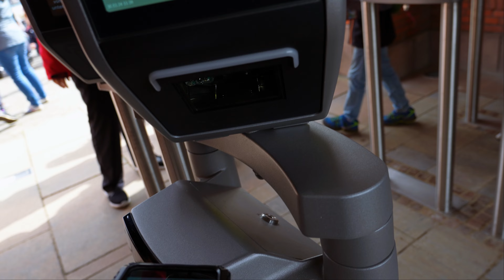Hansa-Park | Unser lustiger Saisonstart 2024 | (Sony ZV-E1) | [Vlog 136]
Juhuuuu, endlich wieder Hansa-Park!!! 🥳 Kurz nach dem offiziellen Saisonstart waren wir dann natürlich auch direkt vor Ort. 🎢

Es war wirklich mal wieder schön, nach längerer Zeit wieder epische Hansa-Park Abenteuer erleben zu können. 😊

Gerne hätten wir den Vlog auch bereits direkt nach dem Saisonstart online gestellt. Jedoch kam sowohl privat als auch beruflich dieses Mal sehr viel dazwischen. Da außerdem die Bearbeitungsqualität der Videos bei uns oberste Prioriät hat, hat sich das Release leider  um viele Wochen verzögert. 🎞🎥

Maincam: Sony ZV-E1 + SEL2070G
Gimbal: Zhyiun Weebill 3S
Microfon: Comica CVM VM30
Computer: HP ZBook Firefly 15 G8 (313P1EA)
Software: Wondershare Filmora 13

Aufnahmedatum: 30. März 2024

🎶🎶🎶😊 All Additional Music by AUDIIO 😊🎶🎶🎶